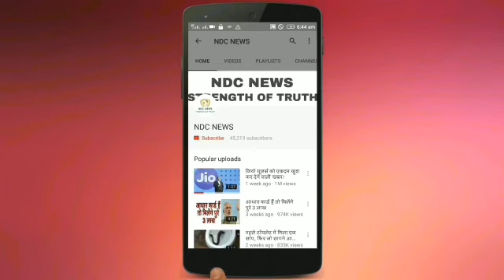Gionee A1 हुआ इतना सस्ता , जानें कितना घटा दाम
जियोनी A1 हुआ इतना सस्ता, जानें कितना घटा दाम,